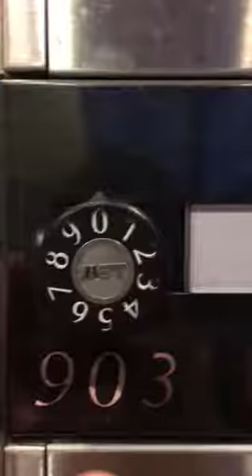How to unlock mailbox